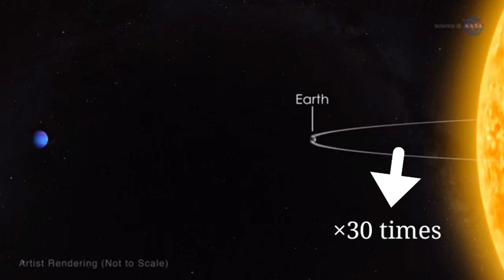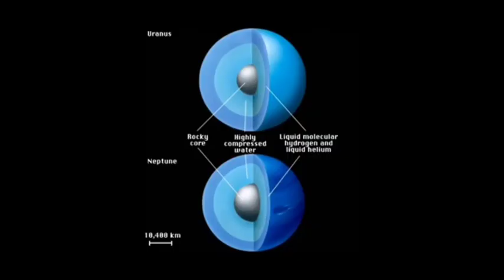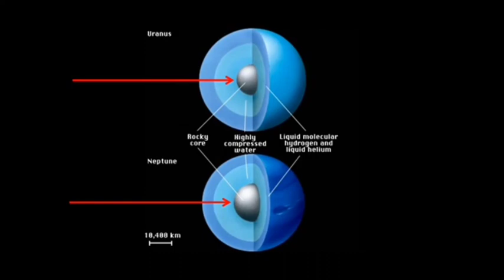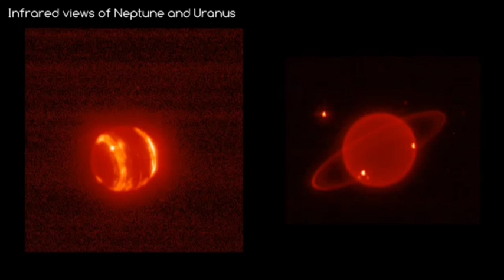NEPTUNE:Le Verrier's Planet||SEED Chapter01|Episode10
Neptune is the last and eighth planet in our solar system. Since Pluto acquired 'not a planet' status Neptune is the furthest planet from the sun. Like all other gas giants it also has rings and moons and is having a rich blue colour due to the presence of methane in its atmosphere.

Even though Neptune is the farthest planet from the sun, Neptune is not the coldest. It has the largest orbit of any planet in our solar system.

Neptune was mathematically predicted by Urbain Le Verrier and it was discovered by Johan Galle using the calculations made by Urbain Le Verrier.
This video consists of real images and videos from Voyager 2 mission and all the credits to the photos and videos goes to,

NASA
ASTRUM
Science@NASA
Getty images.

About SEED;
SEED is an educational platform which aims to bring the essence of knowledge to the fellow viewers through the valuable help and support of my fellow colleagues.

A Platform to express not to impress!